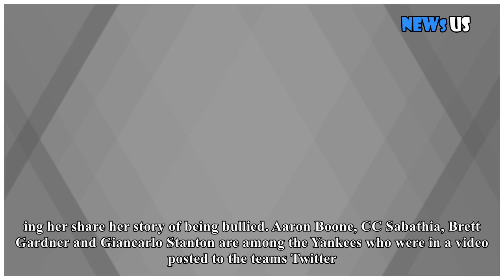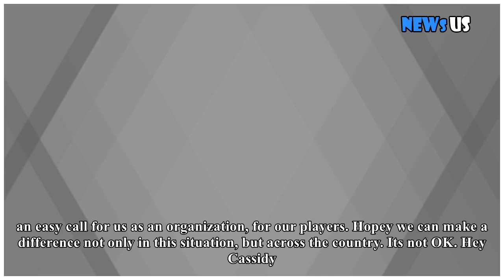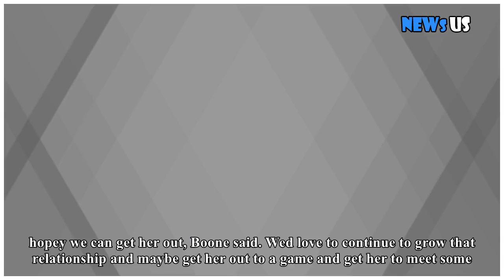New York Yankees make anti-bullying video inspired by 10-year-old girl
Thanks!